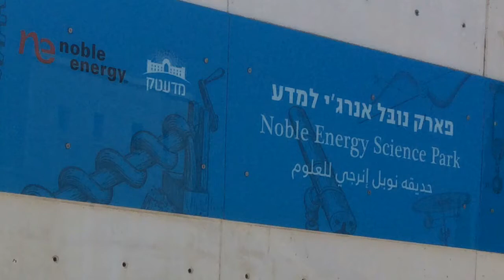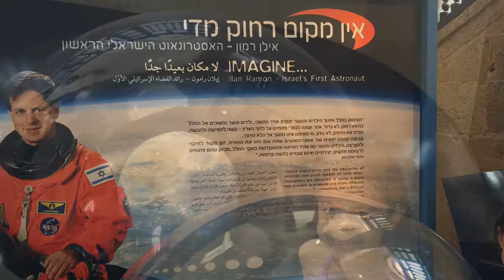סיור במדעטק חיפה 16 מאי 2015